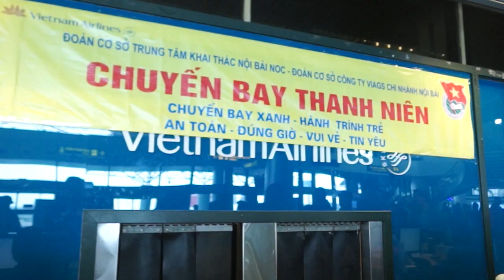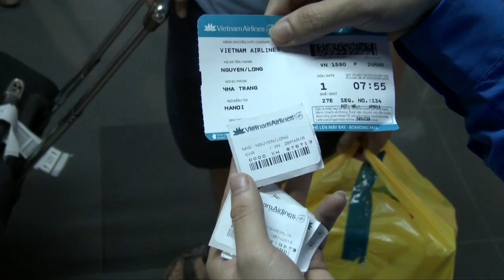Vietnam Airlines - Chuyến bay thanh niên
Chào mừng kỷ niệm 85 năm ngày thành lập Đoàn TNCS Hồ Chí Minh (26/3/1931 – 26/3/2016), Vietnam Airlines tổ chức Ngày hội “Tự hào tuổi trẻ Vietnam Airlines” với sự ra quân của 1885 đoàn viên, thanh niên tham gia phục vụ hành khách trên các hành trình Việt Nam và quốc tế, thể hiện tinh thần tuổi trẻ, năng động và chuyên nghiệp, đáp ứng chất lượng dịch vụ tiêu chuẩn 4 sao của Hãng hàng không Quốc gia Việt Nam.

Đoàn viên, thanh niên Vietnam Airlines có mặt ở tất cả các khâu trong dây chuyền hàng không, từ nhân viên phục vụ mặt đất đến phục vụ trên không, điều hành khai thác, quầy làm thủ tục (check-in), cửa lên máy bay (boarding), phục vụ suất ăn, kỹ thuật, phi công, tiếp viên… tạo nên ấn tượng tốt đẹp về tuổi trẻ Vietnam Airlines đối với hành khách.

Đặc biệt, trên 02 chuyến bay Thanh niên của Vietnam Airlines mang số hiệu VN1591 Hà Nội - Đồng Hới (Quảng Bình) và VN1590 Đồng Hới - Hà Nội do 285 đoàn viên thanh niên tham gia phục vụ, đại diện Đoàn thanh niên TCT và Phi hành Đoàn đã dành tặng hành khách các bài ca tuổi trẻ, quà lưu niệm và huy hiệu Đoàn TNCS Hồ Chí Minh. Tại sân bay Đồng Hới, Đoàn Thanh niên TCT đã phối hợp với Tỉnh Đoàn Quảng Bình trao tặng 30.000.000 VNĐ tới 06 học sinh có hoàn cảnh đặc biệt khó khăn, nhằm hỗ trợ các cháu vượt khó, tiếp tục đạt thành tích tốt trong học tập.
Anh Nguyễn Quang Đức – Bí thư Đoàn thanh niên TCT Hàng không Việt Nam cho biết: “Hàng năm, cứ đến dịp 26/3, chúng tôi đều tổ chức các hoạt động ra quân trong tháng thanh niên, thể hiện vai trò xung kích và là lực lượng nòng cốt trong các hoạt động sản xuất, kinh doanh của Vietnam Airlines. Tuổi trẻ Vietnam Airlines luôn hướng tới những sự đổi mới, sáng tạo, phát triển không ngừng và ngày càng mang lại nhiều sự hài lòng hơn cho hành khách. Chúng tôi luôn sẵn sàng cùng hành khách “Sải cánh vươn cao” với những trải nghiệm thú vị và cơ hội mới qua những chuyến bay. Hơn thế, chúng tôi luôn mong muốn truyền ngọn lựa nhiệt huyết của tuổi trẻ Vietnam Airlines cho các thế hệ thanh thiếu niên, chắp cánh ước mơ cho những mầm non tương lai của đất nước thông qua những hoạt động xã hội có ý nghĩa cho cộng đồng.”